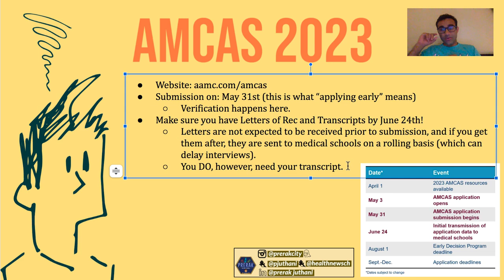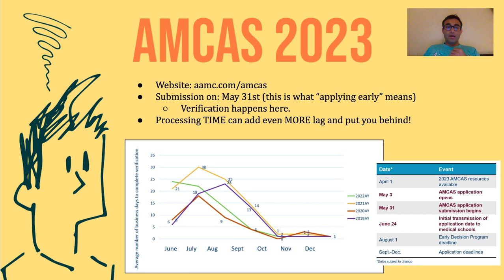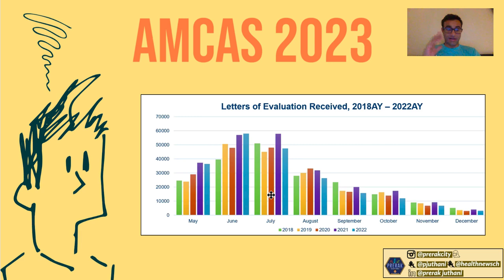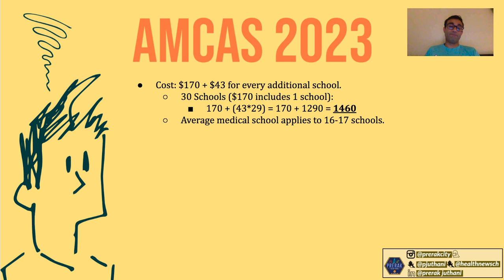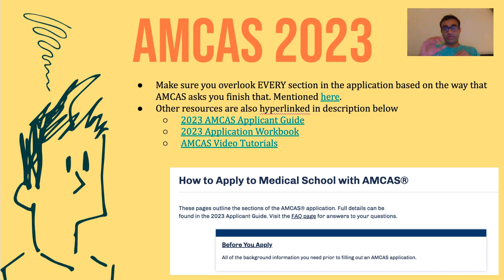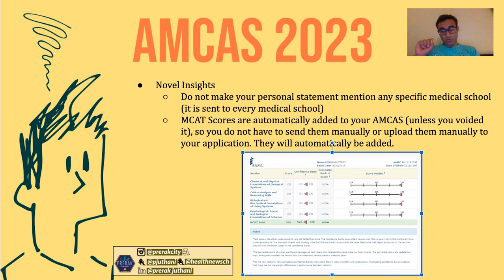All You Need to Navigate the AMCAS Application (2023 UPDATE)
If you want any MORE insights into AMCAS, check out the following resources:

The AAMC American Medical College Application Service® (AMCAS®) resources, tools, and tutorials for premed students preparing to apply to medical schools.

1. Navigating the 2023 AMCAS Application Cycle for Applicants: This 60-minute session will prepare applicants for the 2023 AMCAS application cycle, including a walkthrough of the AMCAS application and available AMCAS resources.

2. How to Apply to Medical School with AMCAS®: These pages outline the sections of the AMCAS® application. Full details can be found in the 2023 Applicant Guide. Visit the FAQ page for answers to your questions.

Welcome to the American Medical College Application Service® (AMCAS®). The AMCAS program is a centralized application processing service available to people applying only to a first-year entering
class at a participating U.S. medical school. If you are an advanced-standing or transfer applicant, you should contact medical schools directly for assistance. You are about to begin the important and exciting process of applying to medical school. The AMCAS Program simplifies the process by requiring you to submit only one set of application materials. The AMCAS program is never involved in the admission decision-making process. Admission decisions are made solely by medical schools. It’s important that you visit the websites of the medical schools you plan to apply to to familiarize yourself with each school’s admission requirements and process. Another helpful resource during the application process is the Medical School Admission Requirements™ (MSAR®) database.

2023 AMCAS® Application Workbook: This document is intended to serve as a resource for prospective AMCAS applicants. The questions contained in the 2023 AMCAS application are listed below and, where possible, selection choices are also provided. Unless otherwise noted, all questions require a response.

TIME STAMPS:
00:00-00:29 - Introduction

00:29-02:29 - Dates You MUST Know for the 2023 Cycle

02:31-03:34 - Processing Lag Time (Why Applying Early is a MUST)

03:34-04:19 - When Do you Need to Get Your Letters of Rec?

04:23-05:29 - How Much Does It Cost to Apply to Medical School?

05:29-06:06 - All the Sections of AMCAS

06:07-07:59 - A TON of EXTRA Resources!

5 SIMPLE Ways to UP Your Anki Game! (EVERYTHING You Need; Strategies for ALL Subjects):